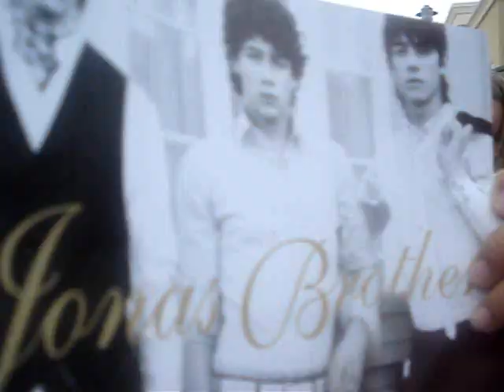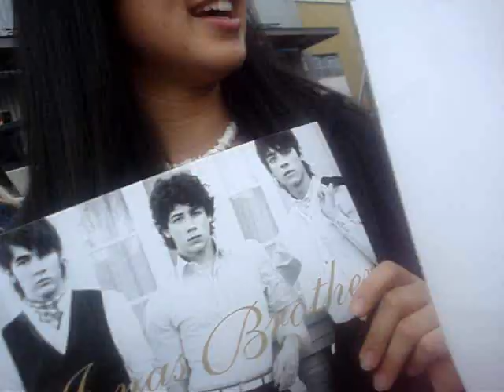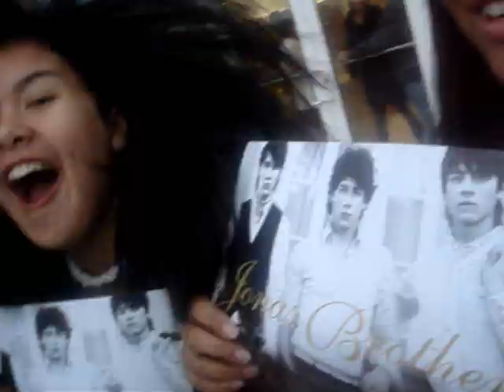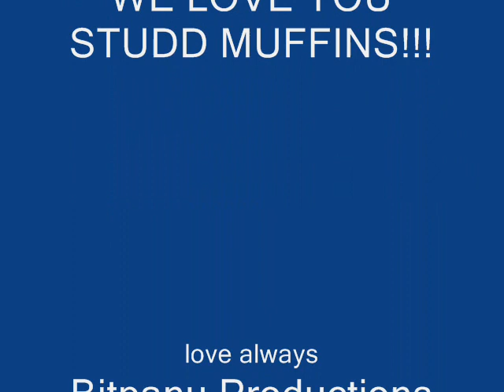the day we met the jonas brothers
We finally met our dream boys!

We went to a free jonas brothers meet and greet!!!

ahhh!!!

I met the jonas brothers!

i love nick jonas!

ps. some of you might think i was calling joe rude... but i'm talking about the lady that was telling me to hurry up... so yeah!!!

i lob da jobrrroooosss!!!
Hey Yo! this be anna!
thank you all for the cool comments!!!
appearently this has been one of the most viewed videos sooo... whoever commented this is cool!!! even if theyre mean! i dont really care. ahah.

and i dont really read ALL of the comments on this video so if you have any questions or something... message me!